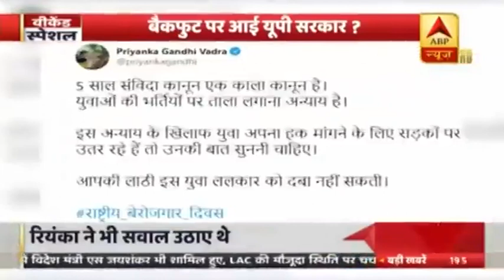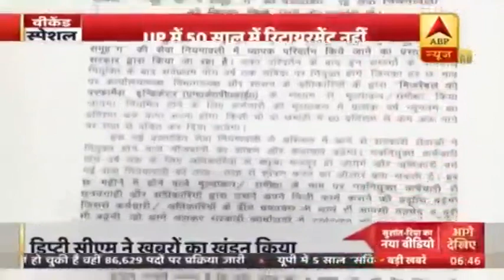UP के Deputy-CM केशव प्रसाद मौर्य ने 'Samvida' योजना की खबरों को खारिज किया | ABP News Hindi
UP के Deputy-CM केशव प्रसाद मौर्य ने 'Samvida' योजना की खबरों को खारिज किया